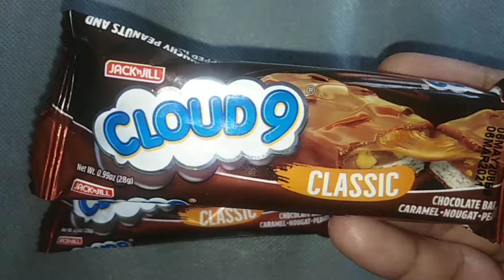Easy Cloud 9 Cookies